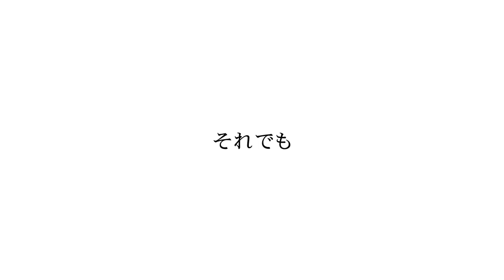【UTAUカバー】Flowerwall (水音ラル / Mine Laru)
「いつまでも手を繋いでいた」

Song Title : Flowerwall
Music & Lyrics : 米津玄師 / ハチ (Kenshi Yonezu / Hachi)
Arrangement : ビッ栗 (Bikkuri)
UST : 八草 (Yakusa)
Tuning & Mixing : ウル / Me
Movie & Illustration : CattoHato

おつかれさまでした！